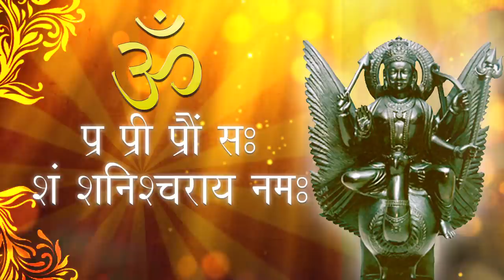ॐ प्र प्रिम प्रोम शं शनिश्चराय नम: OM Pram Prim prom Shanishchray Namoh | AsthaJyoti Devotional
Singer & Music - Kavalya
शनिदेव को प्रसन्न करने वाला मंत्र १०८ बार | अवश्य सुने | शनिवार के दिन मंत्र पड़ने से शनि देव की कृपा अवश्य होगी |
आस्था ज्योति चैनल को सब्स्क्रेयेब करना याद रखे | और हमारे मंत्र भजन व  नए धार्मिक साहित्य गद्य अवं पद्य सुनने के लिए बेल ( घंटी ) प्रेस करे ताकि हमारे विडियो उपलोड होने की सूचने यू टयूब  द्वारा आपको समय से प्राप्त होती रहे | धन्य वाद | प्रभु आप पर कृपा बनाये रखे |

shanidevchant